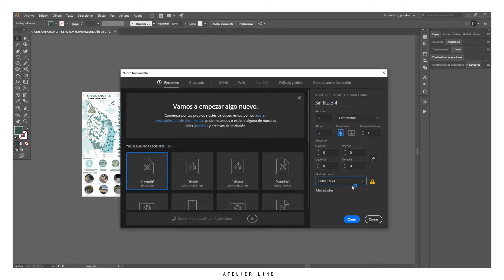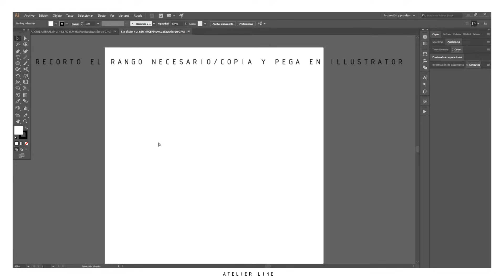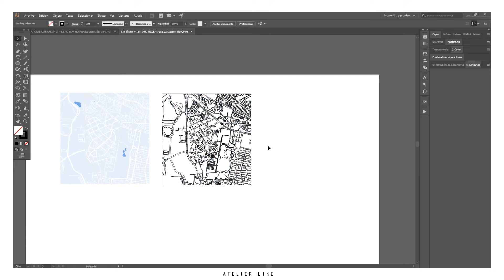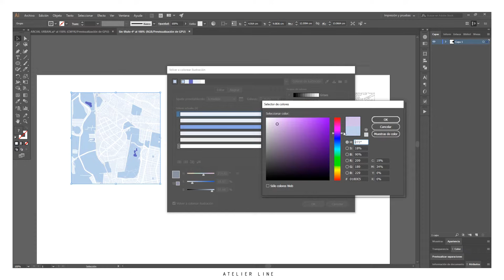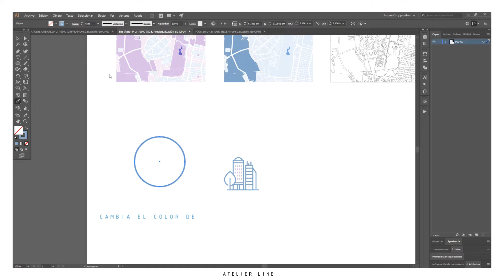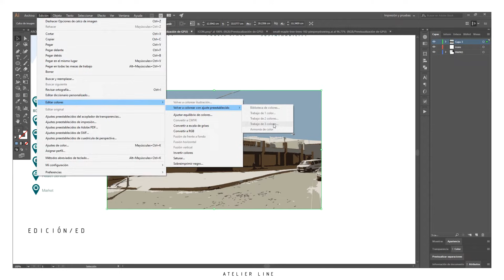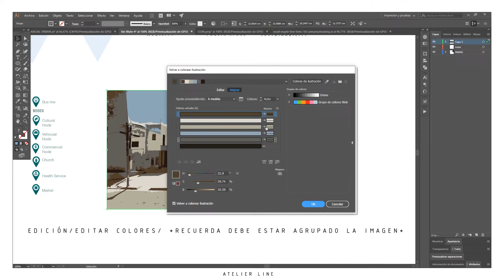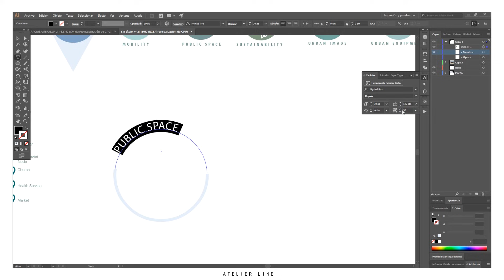TIPS PARA HACER LÁMINAS ARQUITECTÓNICAS EN ILLUSTRATOR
Este video tiene como finalidad mostrar  algunos tips para que puedan hacer este tipo de laminas en Illustrator que te pueden sacar de apuro, son muy fáciles, y la ventaja de Illustrator es principalmente que todo lo que traces ahí es manejado por vectores, y veras ventaja que cuando escales no se pixelea, ademas se mencionan  algunas paginas web donde pueden usar los recursos para poder mejorar sus laminas y estén 100% personalizadas a su gusto, con la ventaja que algunas de las páginas el recurso que necesites ya lo tienes en formato ai. (para Illustrator).
Si tienes alguna duda con gusto te la aclaramos vía dm en Instagram

PROPUESTA ARQUITECTÓNICA Y URBANA
Propuesta por: EMILIANO ÁGUILA/DIEGO CABALLERO / A.L
PROGRAMAS: ILLUSTRATOR
Encuentranos en:

OST
► Artist Attribution